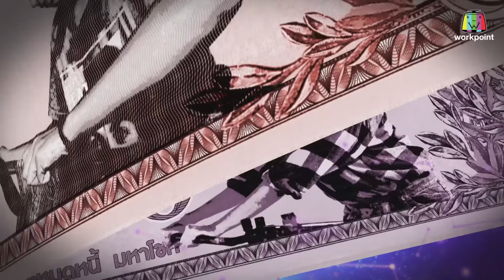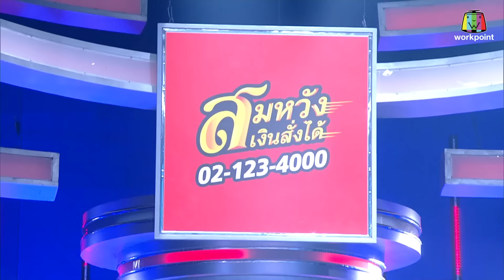ไมค์หมดหนี้ มหาโชค | บอล เชิญยิ้ม | 16 ก.ย. 67 FULL EP